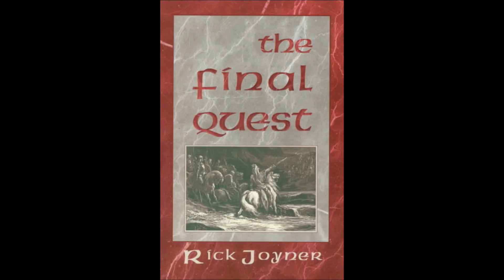Receive the Grace of God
How the Church will become unconditional love?